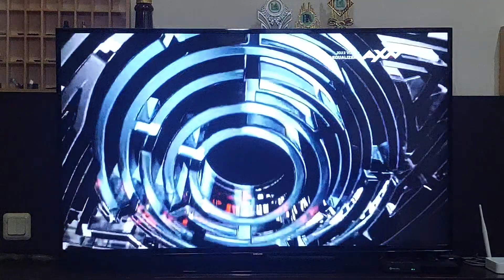Sony / Columbia Pictures / Escape Artists (2018)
Taken from 2018 film "The Equalizer 2"